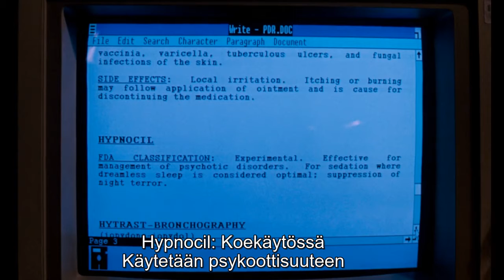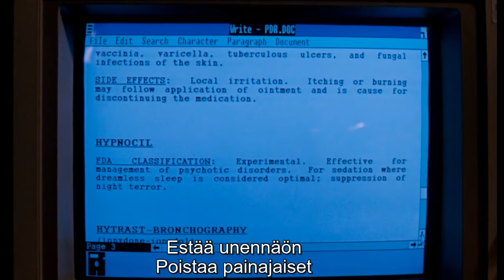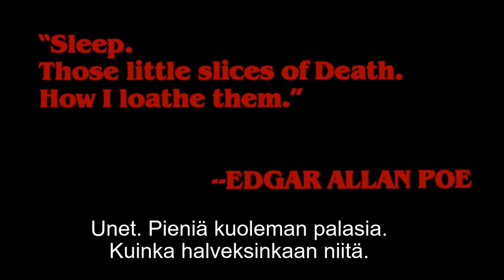Painajainen Elm Streetillä osa 3 - läpikatsaus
Katsotaan elokuva ettei sinun tarvitse! Puhun tässä vähän elm street unien sotureista. alkuperäinen teksti löytyy minun blogistani
Seuraavat videot elokuvaarvioista ja mielipiteistä tulevat olemaan paljon tiiviimpiä ja lyhyempiä. Tämä on hyvä aloitus!